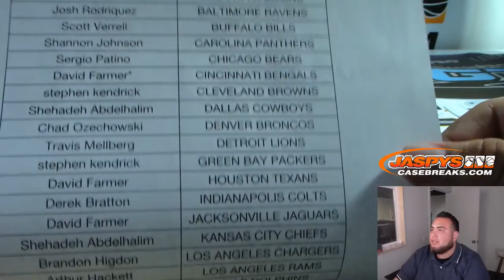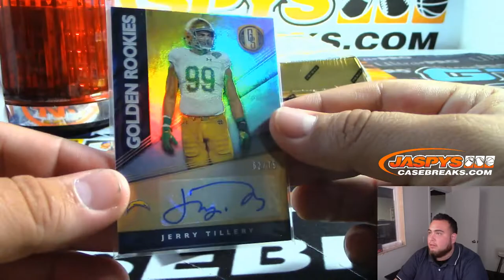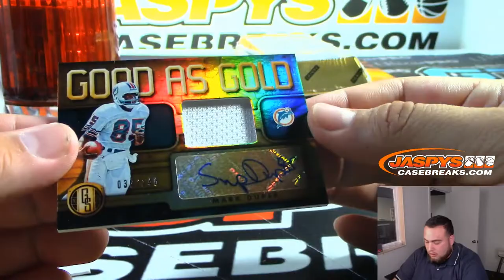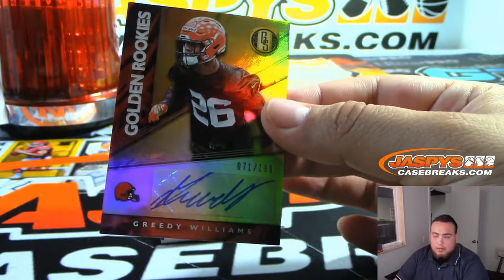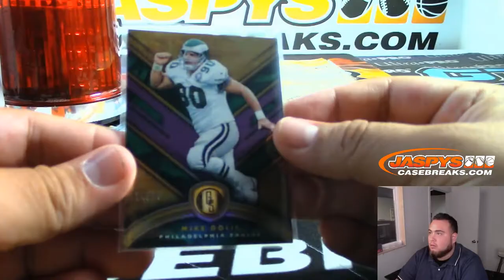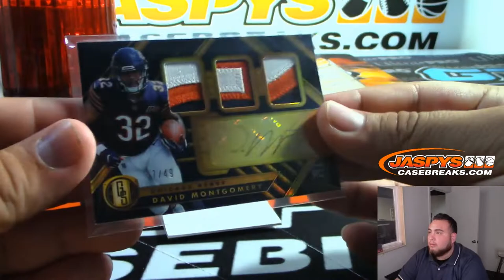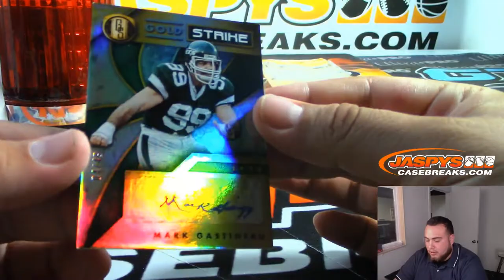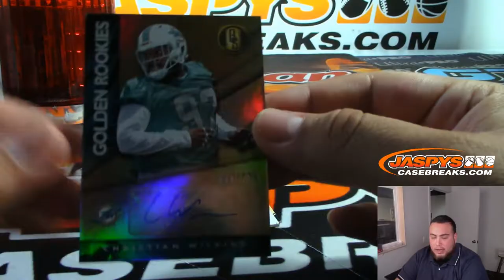MON. 8/19 - 2019 PANINI GOLD STANDARD FOOTBALL 4-BOX 1/3 CASE BREAK #3 *PICK YOUR TEAMS*